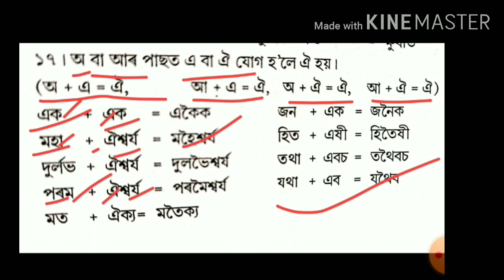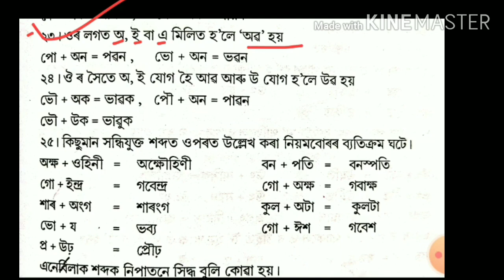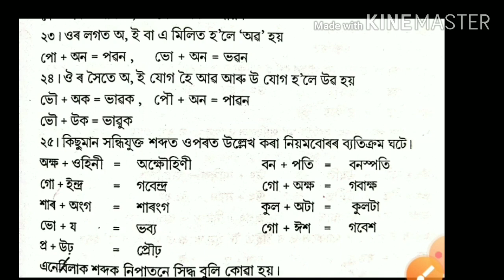Journey with Namita,( Assamese grammar for class 9 and 10 সন্ধি\hondhi\sondhi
Journey with Namita, Assamese grammar for class 9 and 10 সন্ধি\hondhi\sondhi,,, নৱম আৰু দশম শ্ৰেণী বাবে সম্পূৰ্ণ অসমীয়া ব্যাকৰণ পাঠদান,,,,next time I shall upload more videos on Assamese grammar,, please subscribe my channel for more videos